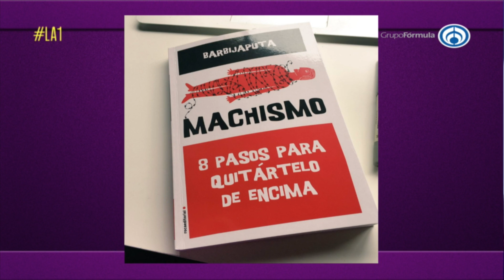LA1 - Machismo: 8 pasos para quitártelo de encima - Macho en rehab